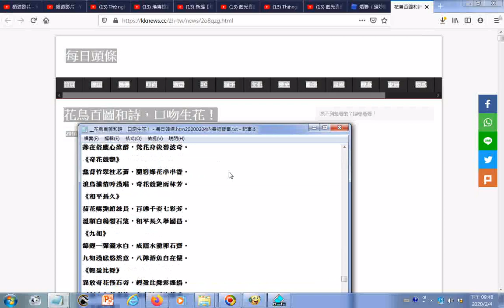瀏覽詩文 花鳥百圖和詩，口吻生花！ 每日頭條 htm20200204內容很豐富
有求孔孟聖道三寶心法就不枉費今生來世間。世間財世間用--生不帶來，死不帶去，或是給以後不相識的人用，但是得三寶心法卻能帶著走，在世能逢凶化吉、躲劫避難、改變命運，壽終能超生了死，離苦得樂，智者切莫入寶山而空手回。